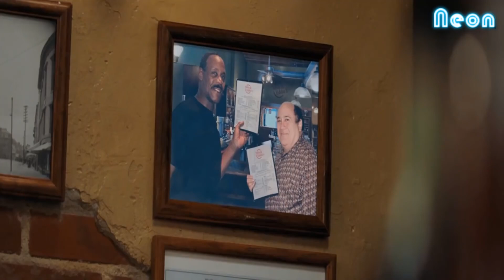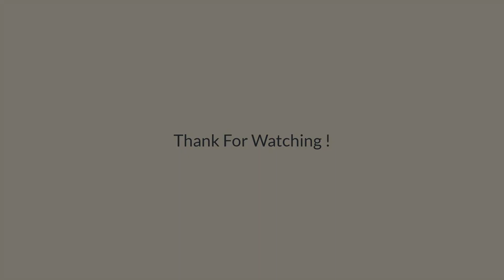JUMANJI 3 -THE NEXT LEVEL - FULL Ending Scenes ( 1080P ) فيلم جومانجي